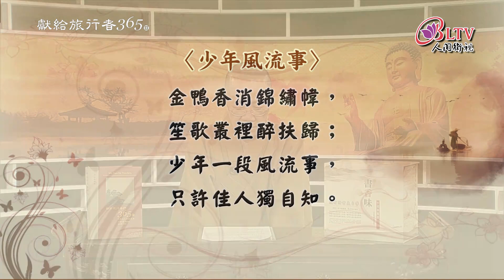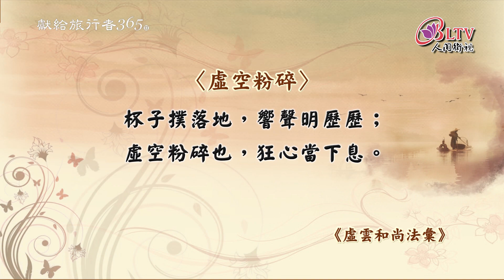獻給旅行者365日－11/6【依空法師－撥火悟平生】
【撥火悟平生】
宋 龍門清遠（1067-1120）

刀刀林鳥啼，披衣終夜坐；撥火悟平生，窮神歸破墮。
事皎人自迷，曲淡誰能和？念之永不忘，門開少人過。

【少年風流事】
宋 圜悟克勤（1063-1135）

金鴨香消錦繡幃，笙歌叢裡醉扶歸；少年一段風流事，只許佳人獨自知。

【撞破乾坤】
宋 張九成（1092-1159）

春天月夜一聲畦，撞破乾坤共一家；正恁麼時誰會得？嶺頭腳痛有玄沙。
──選自《嘉泰普燈錄》

【虛空粉碎】
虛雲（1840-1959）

杯子撲落地，響聲明歷歷；虛空粉碎也，狂心當下息。

發行單位：中華古今人文協會
地址：110047台北市信義區松隆路327號8樓